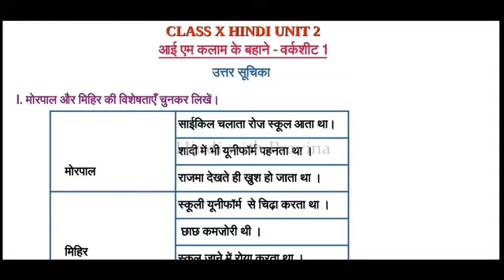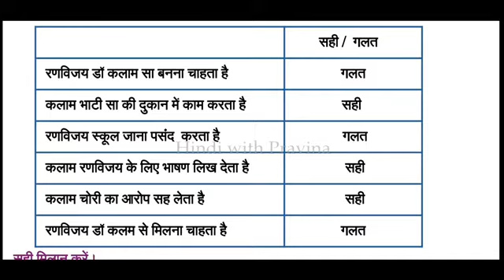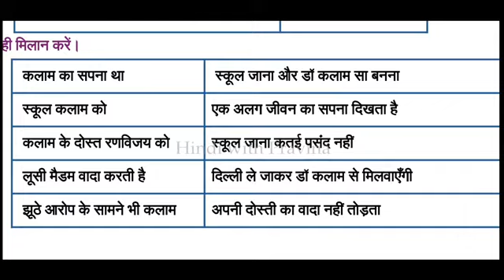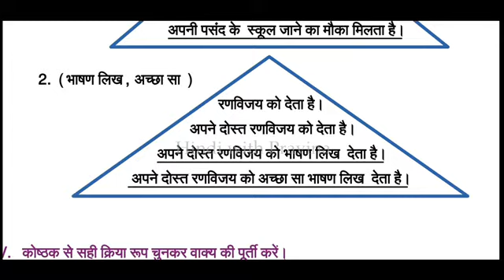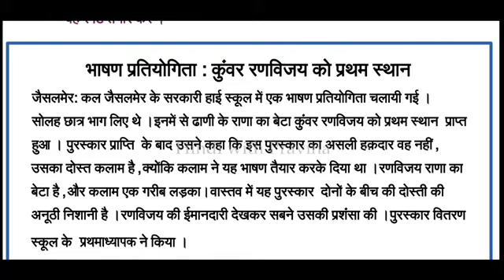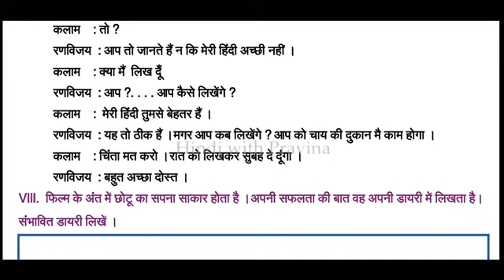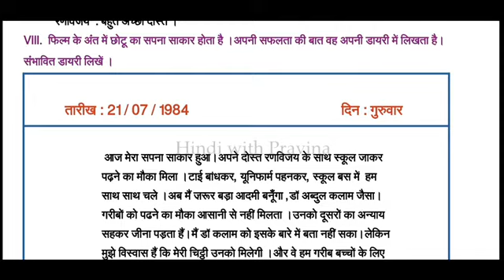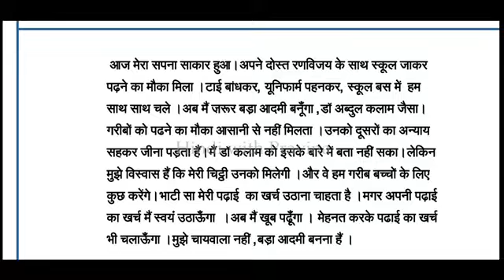Class 10 Hindi I am Kalam Ke Bahane Important Notes, Diary, Vakya Pyramid & News Paper Report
വളരെ ഈസി ആയി പഠിക്കാം @HindiwithPravina